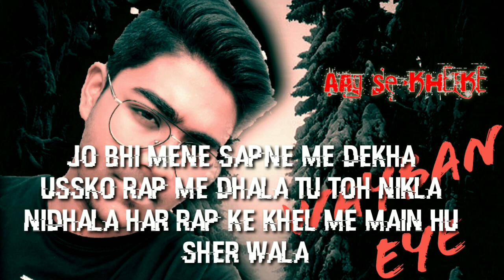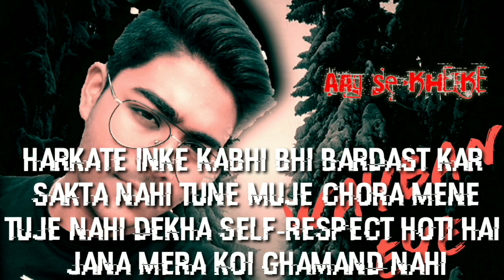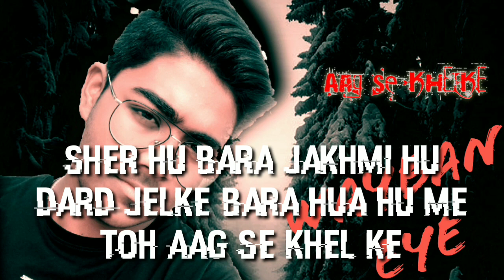Wayban EYe - Aag se KHELKE🇮🇳 (OFFICIAL LYRICAL VIDEO)| Latest Hindi Rap 2020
Rap - Wayban EYe
Lyrics- Wayban EYe
Hip hop rise
Joi ai axom